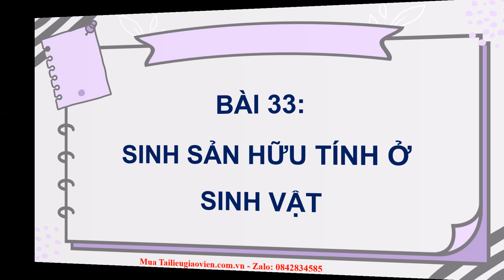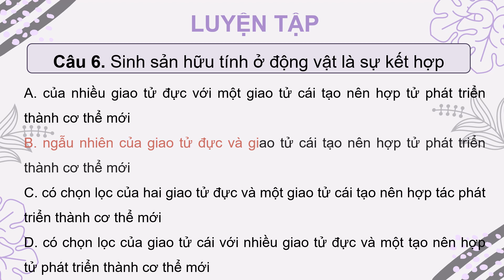Giáo án Powerpoint Bài 33: Sinh sản hữu tính ở sinh vật | GA điện tử Sinh học 7 Cánh diều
Phía trên là giáo án Powerpoint hay còn gọi là giáo án điện tử, giáo án trình chiếu Bài 33: Sinh sản hữu tính ở sinh vật | Sách Sinh 7 Cánh diều. Giáo án được làm với phong cách: hiện đại, đẹp mắt để tạo sự hứng thú cho học sinh.
Ngoài ra, chúng tôi có đầy đủ giáo án powerpoint các bài khác trong chương trình sách giáo khoa Sinh 7 Cánh diều. Tin chắc rằng: Khi sở hữu bộ giáo án này, việc giảng dạy của thầy cô sẽ trở nên nhẹ nhàng và đạt hiệu quả tốt.